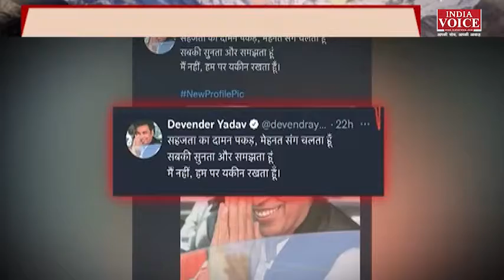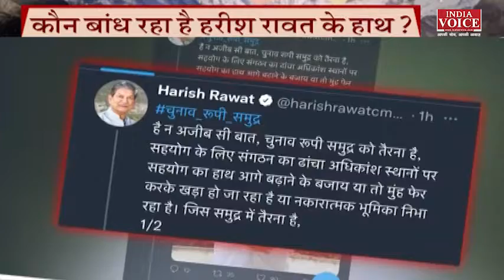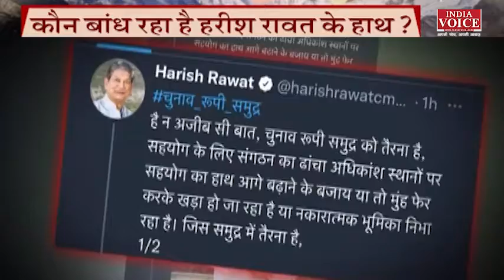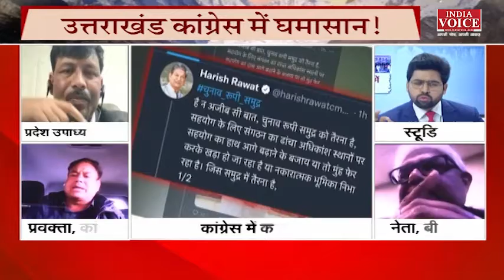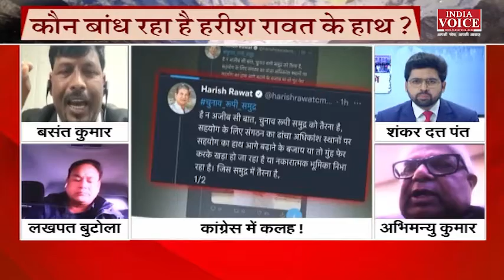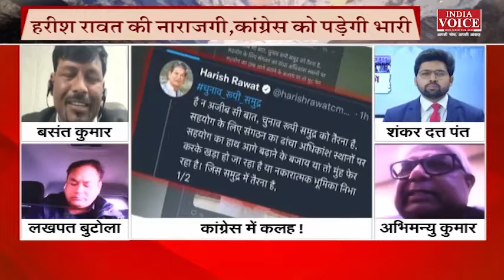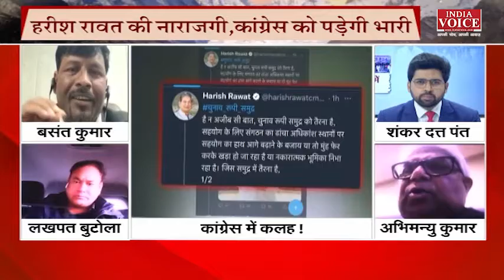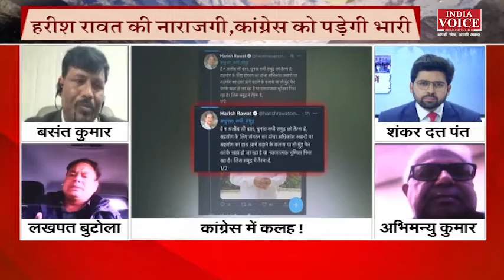UttarakhandNews: चुनाव से पहले कांग्रेस में सियासी घमासान, देखिए पूरी डिबेट इंडिया वोइस पर